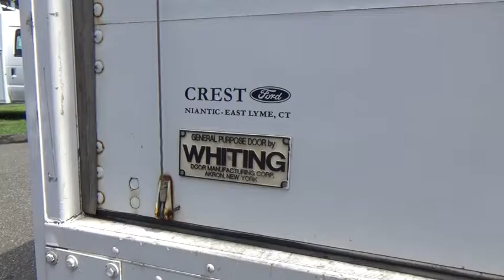2007 Ford E-350 Stripped Niantic, New London, Old Saybrook, Norwich, Middletown, CT F3613A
Used 2007 Ford E-350 Stripped
2007 Ford E-350 Stripped E-350 STRIPPED CHASSIS 15 - Stock#: F3613A - VIN#: 1FCKE39LX7DB08587

1 Owner No Accidents! And LOW LOW LOW MILES, RUNS AND LOOKS GREAT, PERFECT FOR A START UP BUSINESS,FOOD TRUCK, DELIVERIES, VERY CLEAN IN AND OUT. How would you like driving away in this wonderful 2007 Ford E-350SD at a price like this? This terrific Ford is one of the most sought after used vehicles on the market because it NEVER lets owners down. J.D. Power and Associates gave the 2007 E-350SD 4 out of 5 Power Circles for Overall Initial Quality Design. Come see why We are nicer in Niantic
Engine Description: 5.4L V8 16V, Fuel Type: Gas, Fuel Induction: Sequential MPI, Valves Per Cylinder: 2, Aspiration: Normal, Transmission: 5-Speed Automatic, Drive Train Type: RWD